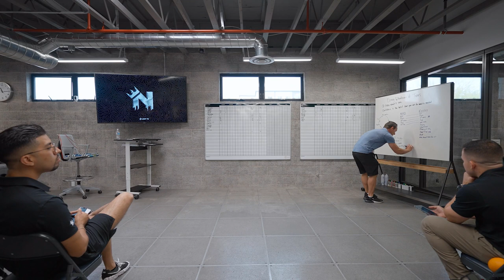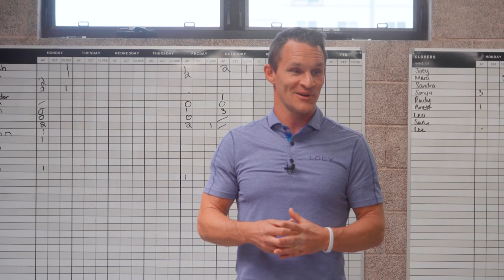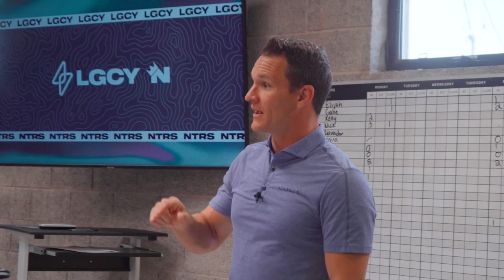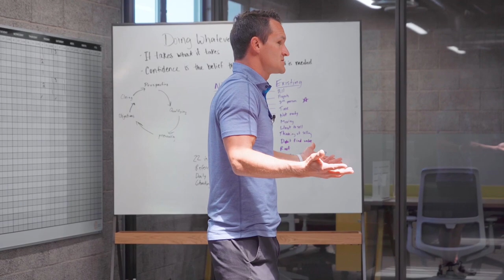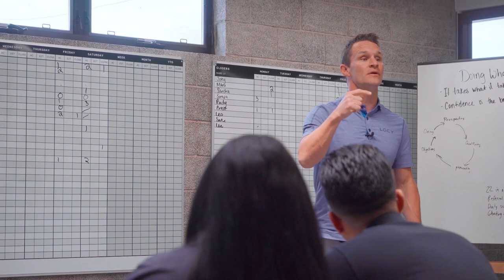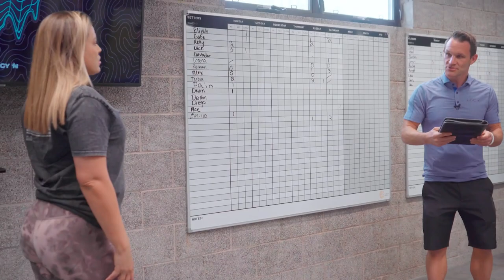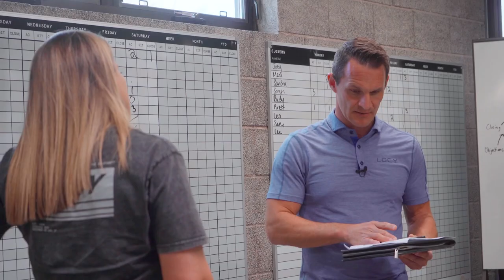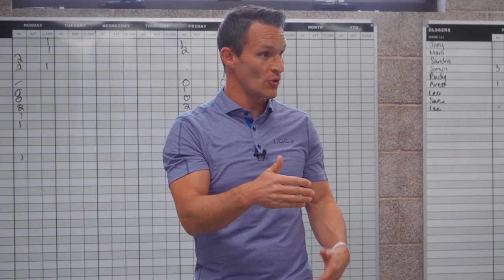Solar Sales Training Ashton Buswell CORRELATION